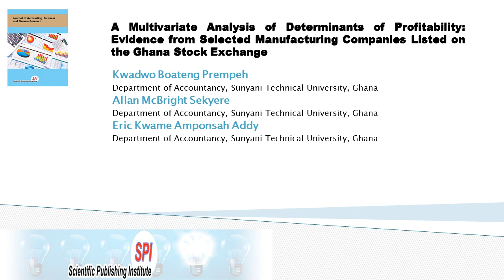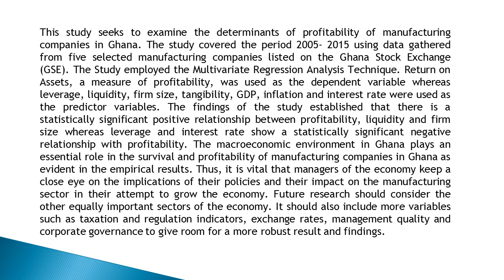A Multivariate Analysis of Determinants of Profitability Evidence from Selected Manufacturing Compan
A Multivariate Analysis of Determinants of Profitability: Evidence from Selected Manufacturing Companies Listed on the Ghana Stock Exchange